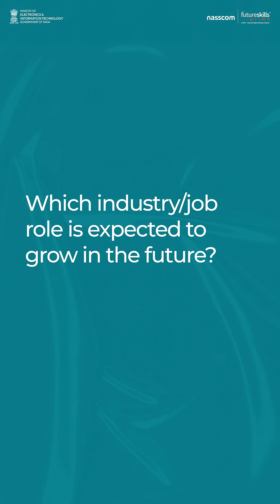Future Jobs You’ve Never Heard Of! | Amit Trehan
AI is reshaping careers! New roles like Prompt Engineer & Data Architect are just the beginning. Are you ready for what’s next?